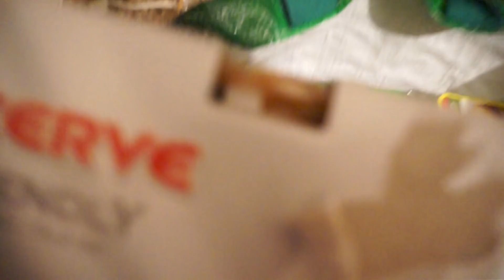😱🙊 فطور خارج البيت مع زوجي/تسوق، مشتريات العيد/يوم كان سينتهي بصدمة!!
من فضلكم إشتركو في قناتي للمزيد من الفيديوهات بالضغط على الزر الأحمر .❤